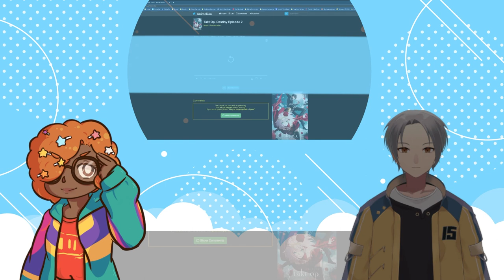VTubers Reaction | TAKT OP.DESTINY EPISODE 2